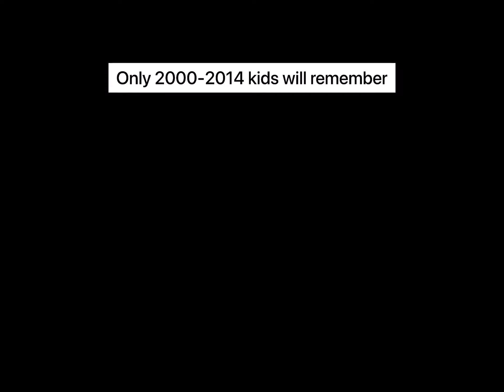Only 2000-2014 kids will remember